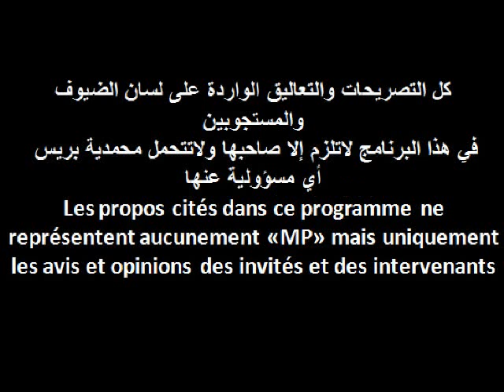تضامن "العصبة" مع عمال ديما غاز 27-07-2012